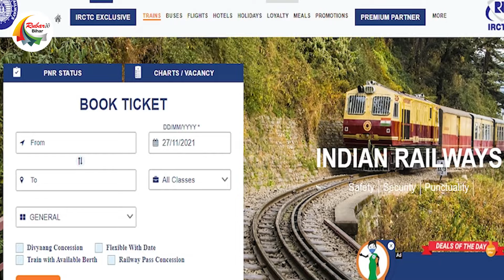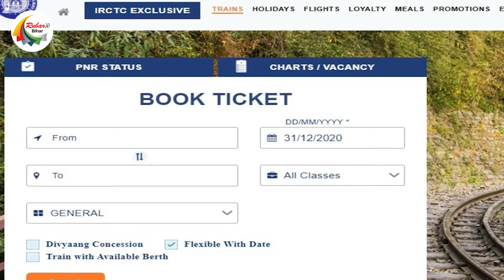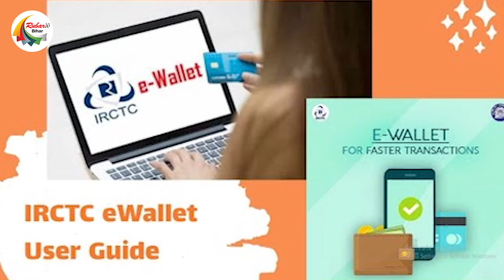घर बैठे इन आसान तरीकों से चुटकियों में कटवा सकेंगे तत्काल टिकट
Travelling by railway is quite economical and comfortable for all of us. Be it a long or short journey, many of us prefer to make train our mode of travel. But sometimes it also happens that if we have to go somewhere suddenly, then we have to book a ticket on Tatkal. Many times we have to face a lot of trouble in getting a ticket on Tatkal. In such a situation, today we will tell you some such tips and tricks by which you will be able to easily book your train ticket sitting at home.